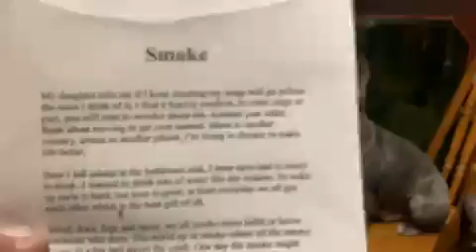Smoke 12 11 2005 ReallifedreamsmybookI’mwriting@Mycopywrite